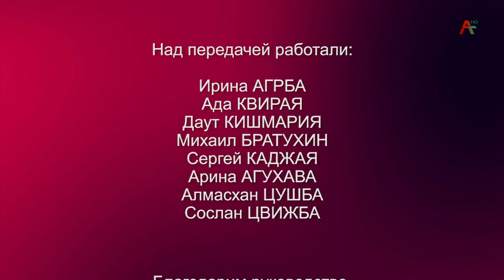В Абхазии студенты рассуждают о собственном опыте пользования соцсетями